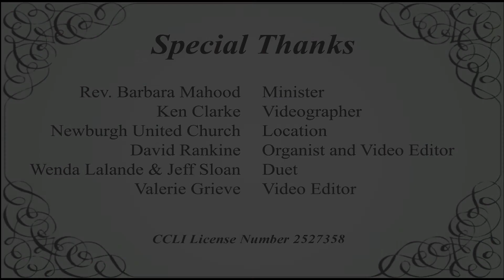December 24 2020 Christmas Eve Service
We are happy to be able to hold our Christmas Eve service at Newburgh United. The next service will be January 3, 2021, and we will be returning to online services while locked down due to Covid 19.

If you wish to support our church, you can send your church and Mission and Service offerings to your church treasurer at:

Newburgh Centreville Pastoral Charge
339 Academy Street, Box 188
Newburgh, ON
K0K 2S0